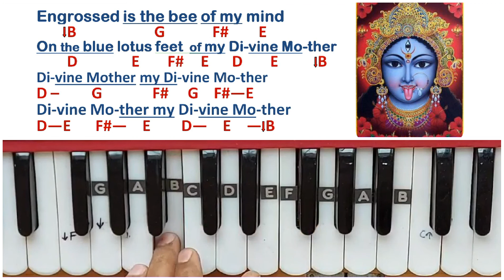51 Blue Lotus Feet- Mojlo Je Mor- Engrossed is the Bee Of My Mind- Yogananda Cosmic Chant- Harmonium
“God in the aspect of the Divine Mother is frequently depicted as sitting or standing on a large lotus, a symbol of purity and wisdom, hence a symbol of the Christ Intelligence, the “only-begotten" reflected intelligence of God the Father in creation. Christ Intelligence initiates and guides all the activities of Cosmic Nature, the active principle or vibratory power of God manifesting in His creation. “Blue lotus feet" poetically suggests Her origin in the Christ Intelligence, which is associated with the color blue. Holy Ghost, Aum, Cosmic Nature are all symbolic names of the Divine Mother.”                Paramhansa Yogananda.
This chant is from Paramhansa Yogananda’s compilation of poems called “Cosmic Chants” It has been  adapted from an old Bengali Bhajan “Mojlo amar mon bhramora Shyama pada neel kamale. Shyama pada Neel kamale..Kali pada Neel kamale. Mojlo Amar... Visoy Madhu tuchha helo (joto) Kamadi Kusum sakale. Mahalo Amar..”
It indicates that our mind is generally looking for worldly pleasures, like a restless bee that moves from flower to flower in search of nectar. But when we taste the Bliss of Divine Consciousness, all the worldly pleasures become trivial & we attain stillness.

Jai Ma, Jai Guru !